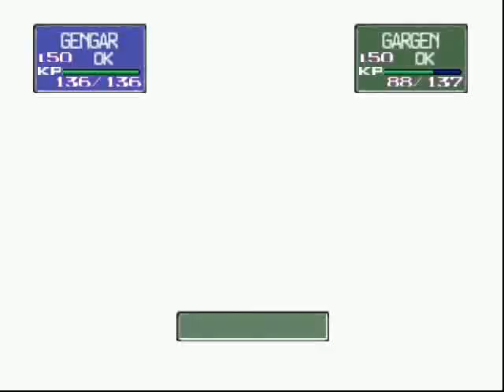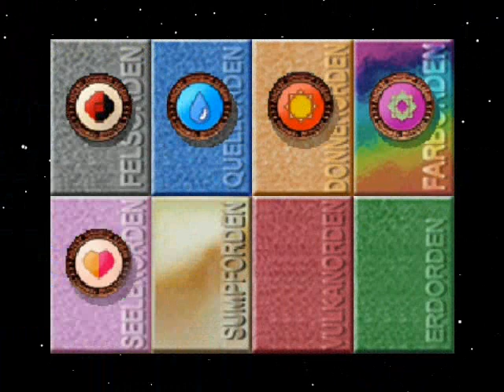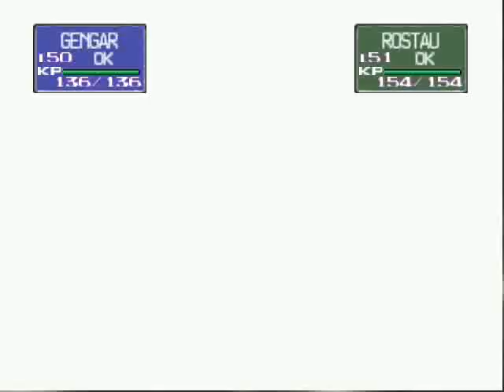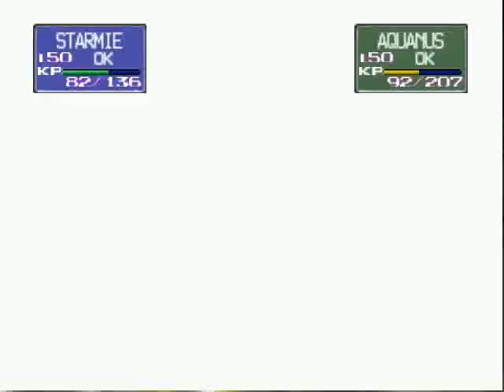Let's Play Pokemon Stadium 1 [German] Part 28 ~Zwischen Glück & Pech!~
Hier eine Seite aussuchen! ;D

Die Orden von 4 - 6 gehen in unsere Sammlung über! Doch nicht ohne Schwierigkeiten! Denn einige Male treffen uns generische Pokemon doch sehr heftig! Insgesamt konnte ich aber 1 Extra-Continue sichern! ;) Viel Spaß!

Tags : yt:stretch=16:9 yt:quality=high Let's Lets Let Play Show Walkthrough Playthrough deutsch german Part folge episode Nintendo N64 "Nintendo 64" Game gamer emulator project64 fraps cheat tipps tricks komplettlösung rom [1] pokemon Pokémon stadium minispiele cup pokeball premium arenaleiter orden pikachu Ash Rocket Team Misty colosseum xd dunkle sturm crypto ost soundtrack pokèmon